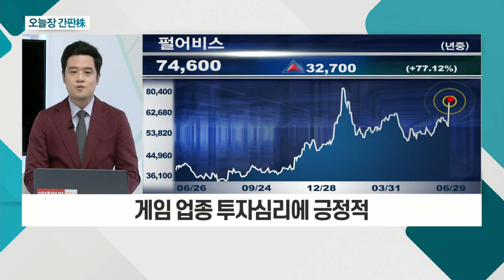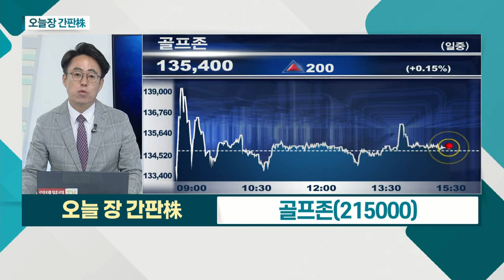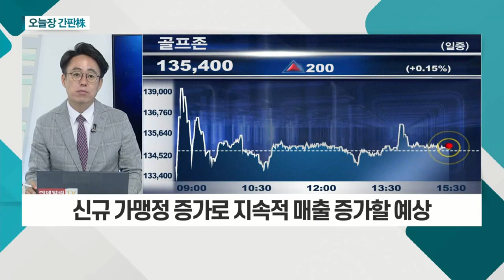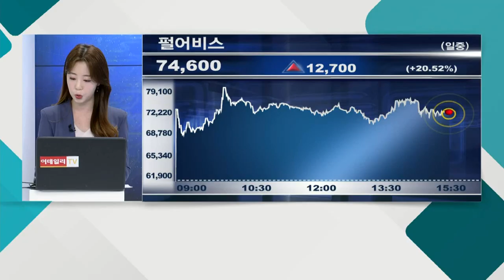펄어비스... 검은사막 모바일' 中 판호 허가 / 골프존... 7월 5일부터 영업시간 제한 완화 수혜 기대_오늘장 간판주 (20210629)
- '검은사막 모바일' 中 판호 허가
- 컴투스 이후 6개월만의 판호 발급
- 게임 업종 투자심리에 긍정적

골프존(215000)
- 2분기 매출액 38.5%ㆍ영업이익 105.1% 증가 전망
- 7월 5일부터 영업시간 제한 완화 수혜 기대
- 신규 가맹점 증가로 지속적 매출 증가할 예상